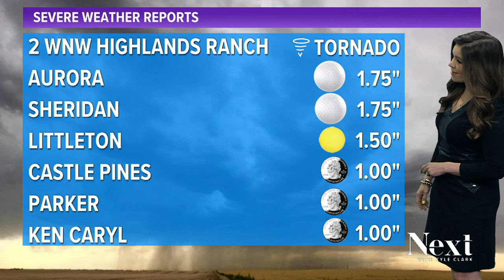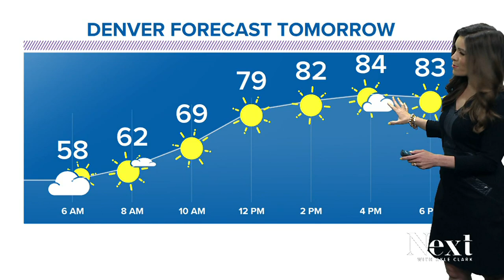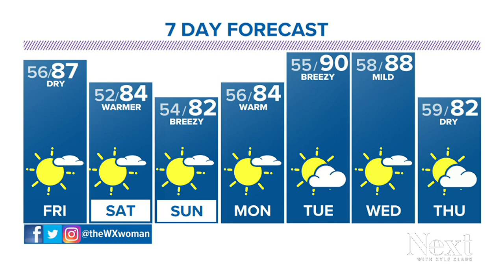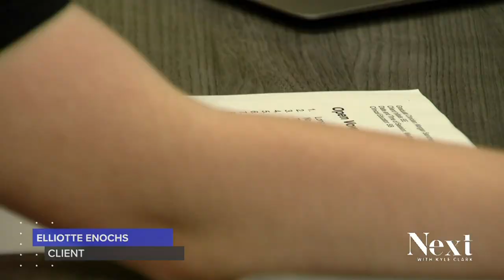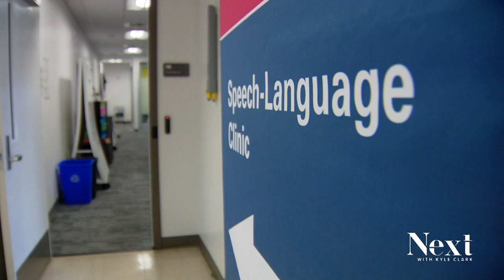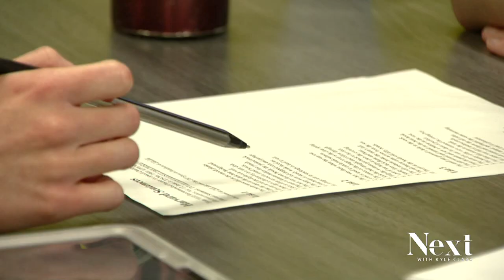Wild wild weather; Next with Kyle Clark full show (6/22/23)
Hail is picking on Red Rocks like a bully on the playground. - A tornado in Highlands Ranch ripped through neighborhoods. - Whose responsibility is it to keep an eye on the sky at concerts - and who's to blame when weather strikes?